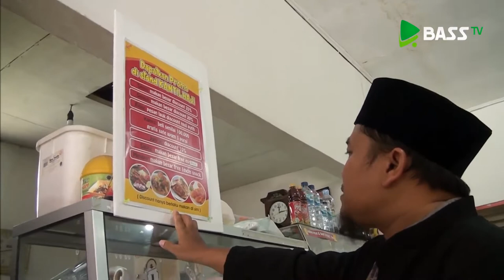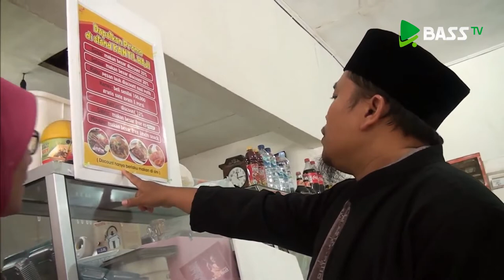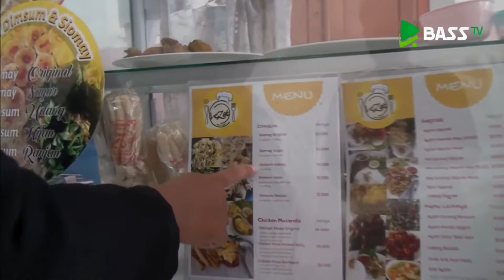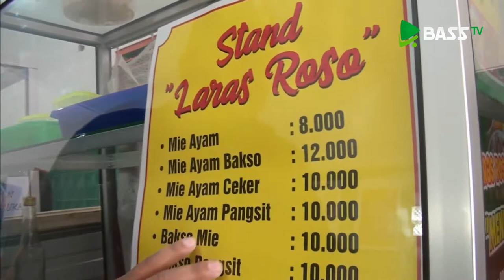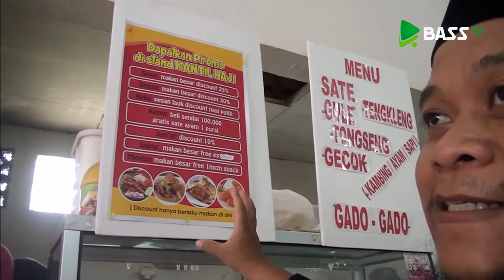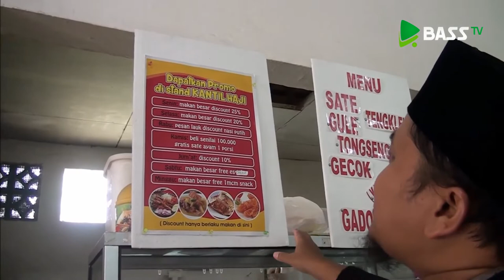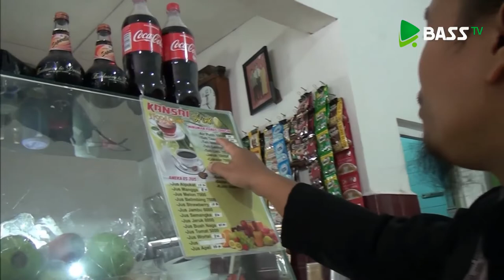Wisata Kuliner Halal Eps. 16 - Food Court "Kansai"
Sahabat Bass
Food Court Kansai ini terletak di Jl. Jendral Sudirman, tepatnya depan Masjid Pandawa, Salatiga. Di sini, sahabatBass bisa merasakan sensasi makan di tempat yang nyaman, dan juga bisa milih mau makan apa, banyak makanan tersedia di sana. hmm, ada sate kambing, dimsum, gule kambing, mie ayam ceker, thai tee green tea, dan masih banyak lagi. bagaimana ya cita rasanya? yuk simak review Mr. O di video kali ini :D

baarakallahu fiikum